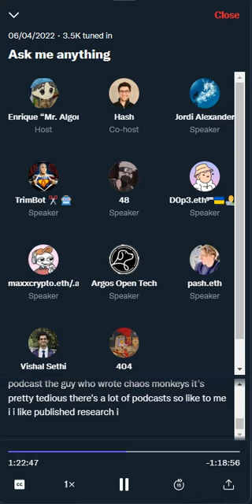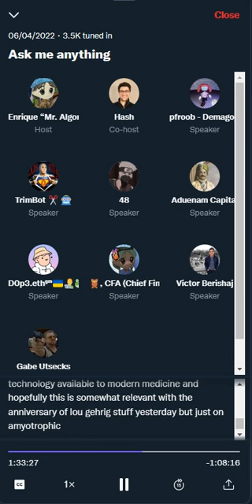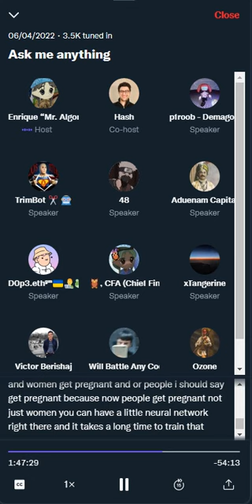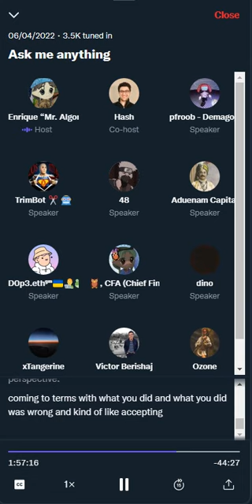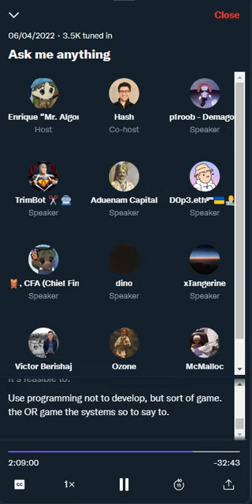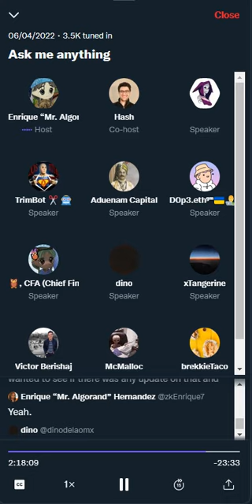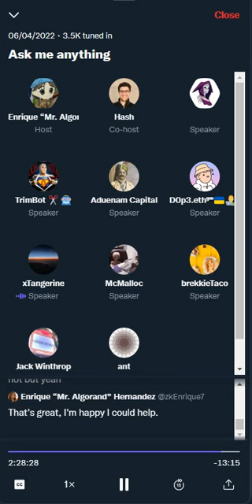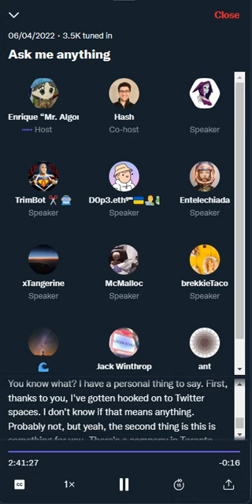Martin Shkreli talk show #2 (04 Jun 2022)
Hi, my name is Enrique